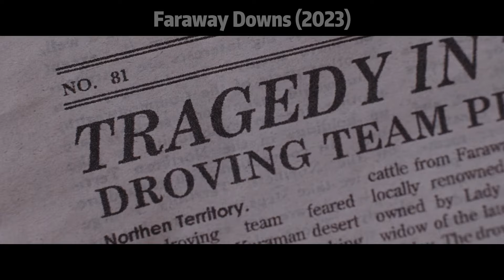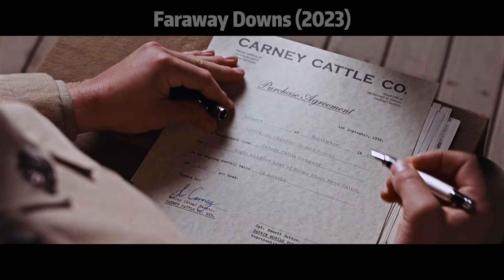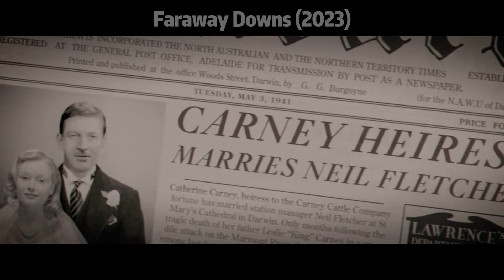The miracle of the ranch that spans life and death: an epic adventure of love, courage and freedom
Faraway Downs is a television series directed by Baz Luhrmann and starring Nicole Kidman and Hugh Jackman. It premiered on November 26, 2023. The series is a re-edited version of the 2008 film Australia, and is divided into six episodes of about 38 minutes each. The story is set in northern Australia on the eve of the war. British aristocrat Sarah Ashley (Nicole Kidman) inherits a piece of land called Faraway Downs. To save the ranch, she teams up with Drover (Hugh Jackman), a rough-around-the-edges cattleman, to drive the cattle north to the northern cattle stations. In the process, they not only face the challenges of the natural environment, but also the threats of social unrest and war. At the same time, they gradually build up an uneasy emotional connection, while also revealing the history and culture of Australia's indigenous inhabitants. The series presents a brand new ending by re-editing the original film material, and a modern soundtrack gives the story new life.